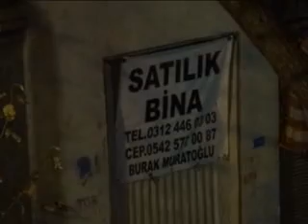TARİHİ BİNA YANGIN